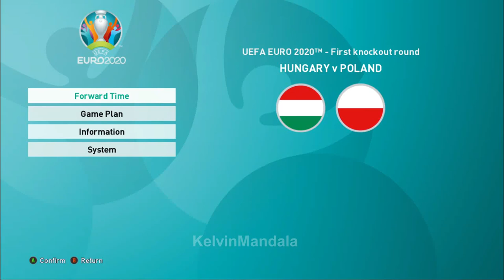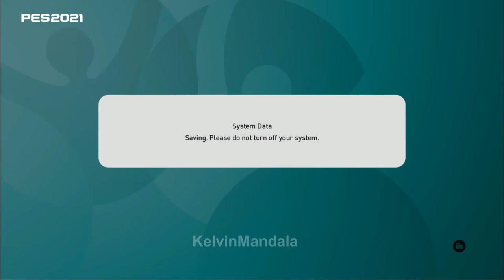EURO 2020 HIGHLIGHTS/PREDICTION MATCH - KNOCKOUT STAGE BIG 16 | #18